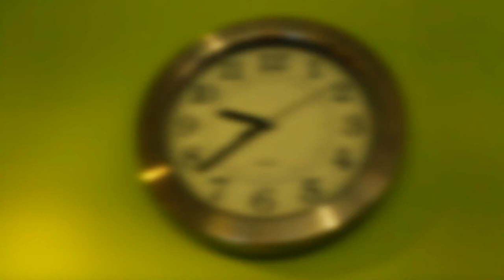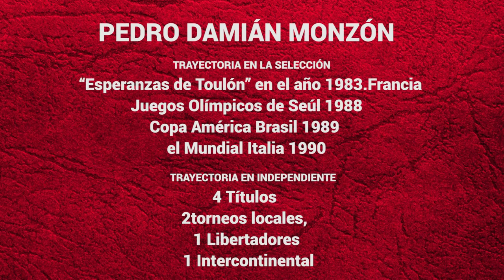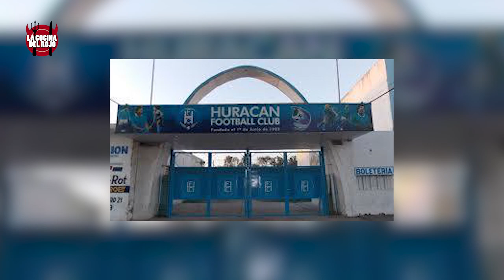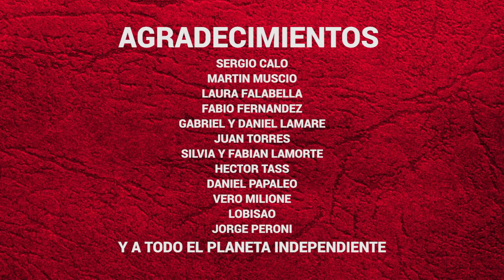PEDRO MONZÓN en La Cocina del Rojo - Programa 6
¡No te pierdas la edición número 6 de La Cocina del Rojo, con el Moncho Monzón como invitado especial!